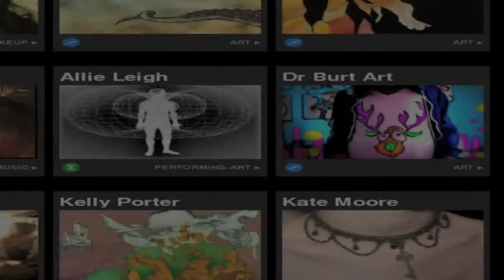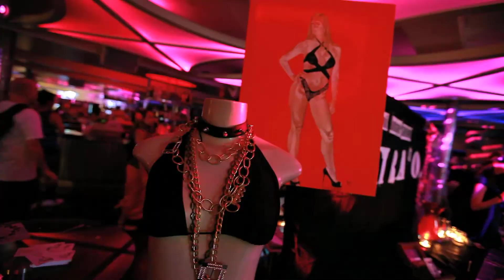RAW San Francisco Solstice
RAW: Natural Born Artists San Francisco presents Solstice on June 28th, 2012 at 1015 Folsom. Video by Rebel TV 333, produced by Sunru, cinematography by Justin Downard, edited by Spencer Wilkinson